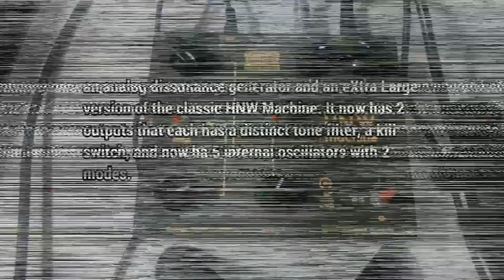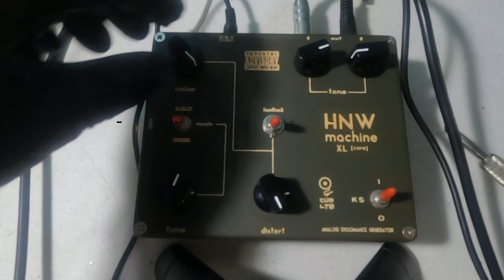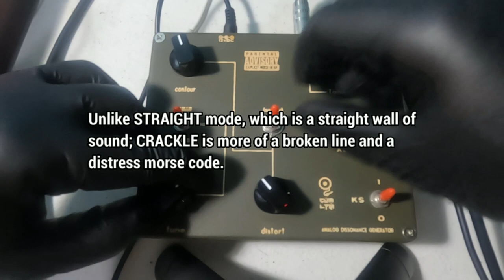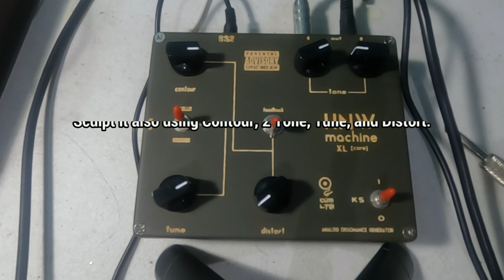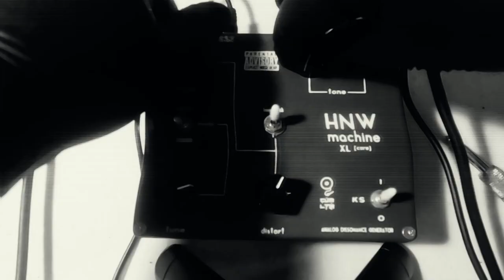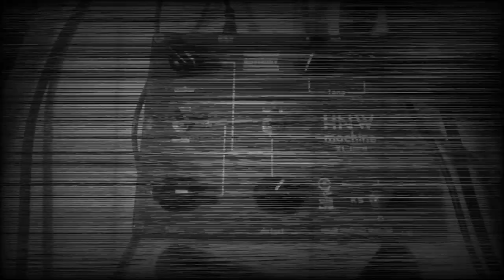HNW Machine XL CORE [Official Demo | Noise Synthesizer | Harsh Noise Wall]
WARNING: This video has a stutter effects that could potentially triggered seizures for people with photosensitive epilepsy.

*HNW Machine XL CORE is an analog dissonance generator or Harsh Noise Wall synth with two types of synthesis mode. It is another expanded or extra large version of the classic HNW Machine which I built few years ago and it’s the main sound circuitry of the Steampunk Edition. Nothing fancy, straightforward and very easy to use. A basic machine with a variety of noise-sounds.

//All sounds were generated by HNW Machine XL CORE. No overdub, no after effects added, nor guitar effects pedal was used in the making of this video. Directly recorded from a physical audio mixer to GoPro Hero 10 using mic adapter. Mixer's Gain is in 0dB, all EQ is in center position including Mixer's Master Volume, and Channel Volume is in 10 o'clock position.

"Less Drama More Gizmo!". d[o-o]b